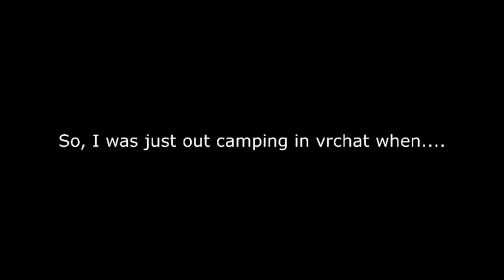Fox family Shorts: Uruks new toys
One of my Fox sisters decided to create something to scare me, and they did a great job. I hope you all enjoy this video XD